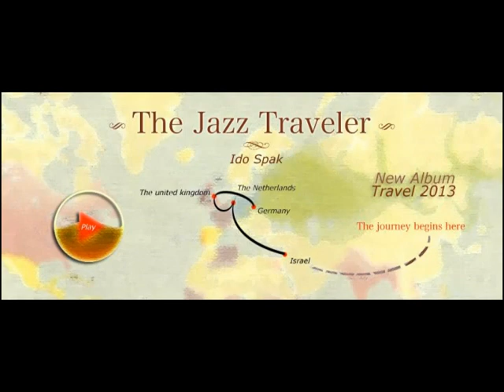Ido Spak The Jazz Traveler-Teruf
Teruf is the Hebrew word for "madness". I wrote this piece when I was studying in the UK. At this time of my life, I had practiced 12 hours on the piano every day and I even broke two pianos. This piece comprises many melodies from previous compositions.